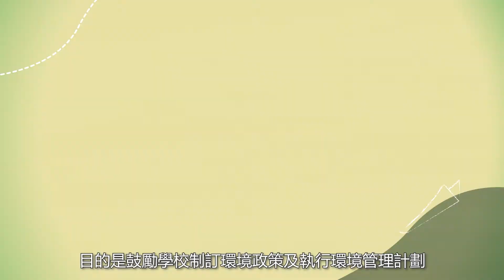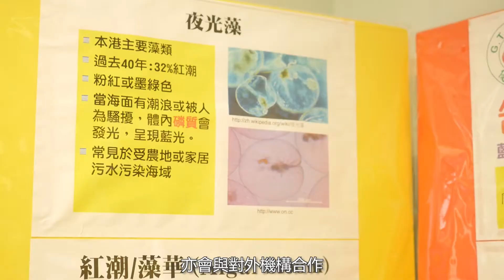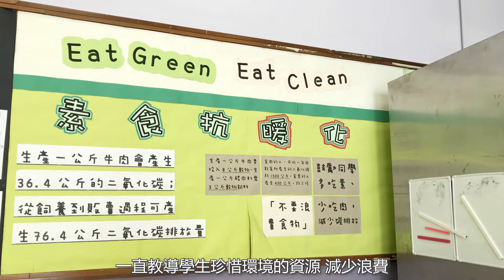第十六屆香港綠色學校獎 The 16th Hong Kong Green School Award